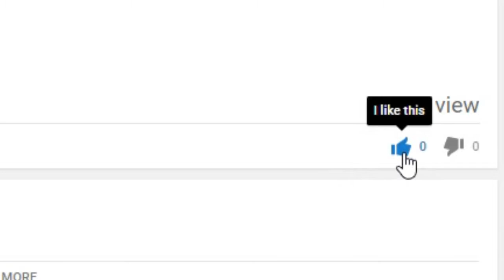how to be a narcissist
This video teaches you how to be a narcissist.

XD